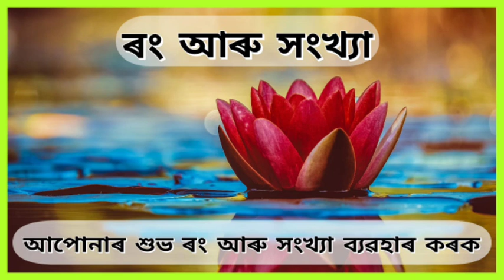Assamese daily rashifal 22 - 07 - 2023 । astrology in assamese । Navagraha Astrological Centre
আপোনাৰ আজিৰ দিনটো সৰ্ব্বতোপ্ৰকাৰে মঙ্গলময় হোৱাৰ লগতে সকলো প্ৰকাৰৰ মনোকামনা সিদ্ধি হ‌‌ওঁক, ইয়াৰেই শুভ কামনা জ্ঞাপন কৰিছোঁ ।
ধন্যবাদ ।।

ধন্যবাদ ।।

assamese rashifal
astrology assamese
assamese astrology
assamese horoscope
assamese rashifal new
assamese latest rashifal
assamese new rashifal
assamese february rashifal
assamese vastu
assamese remedies
assamese news rashifal
assamese rashifal news
astrology rashifal today
astrology assamese rashifal
astrology horoscope
astrology latest rashifal
astrology assam
astrology assam 2023
astrology assamese february
navagraha astrological centre
navagraha rashifal
navagraha horoscope
navagraha centre
navagraha centre today
navagraha astrological centre rashifal
navagraha astrological centre horoscope
navagraha centre rashifal
navagraha centre horoscope
ajir rashifal
assamese dainik rashifal
assamese rashifal remedies
aaj ka rashifal
horoscope assamese
horoscope today
horoscope for today
assam rashifal
assam assamese rashifal
assamese assam rashifal
June rashifal
June rashifal 2023
June rashifal assamese